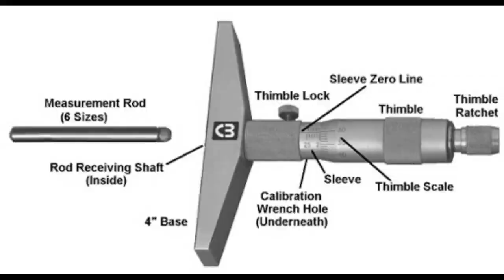How to use depth micrometer | Tech Lab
your query
uses of depth micrometer
function of depth micrometer
operation of depth micrometer
how to use manual depth micrometer